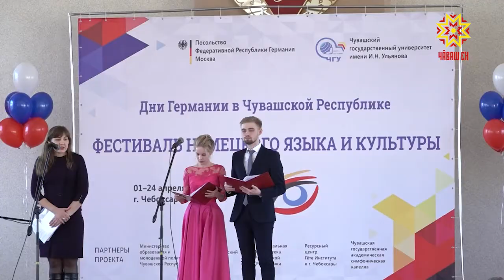Каждый год по всей России — от Калининграда до Владивостока проходит фестиваль «Дни Германии».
Проект реализуется при поддержке Посольства и Генеральных консульств. В этом году грант на проведение фестиваля в нашей республике выиграл Чувашский государственный университет имени Ульянова.